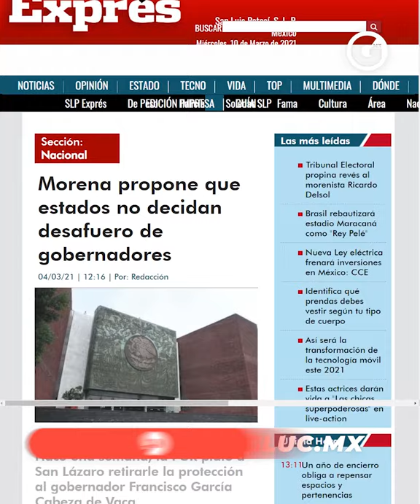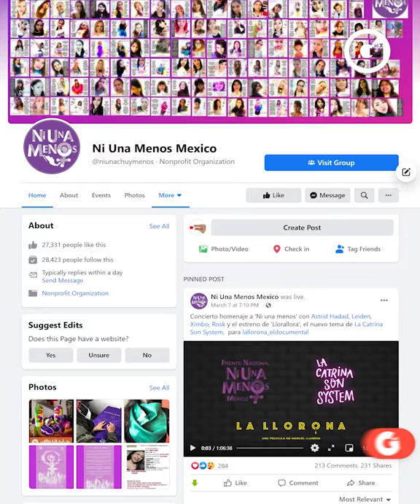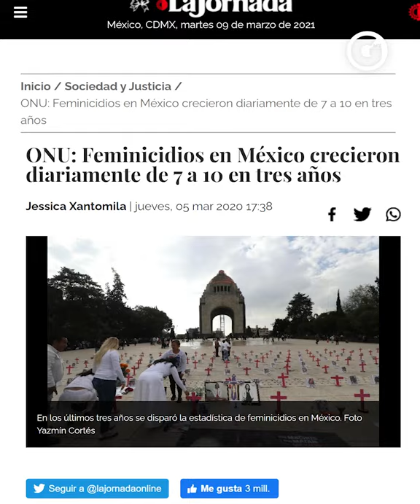EL 8M NO ES FESTEJO, ES PROTESTA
El movimiento feminista mexicano ha resultado ser más efectivo que los partidos políticos y que el propio Gobierno.